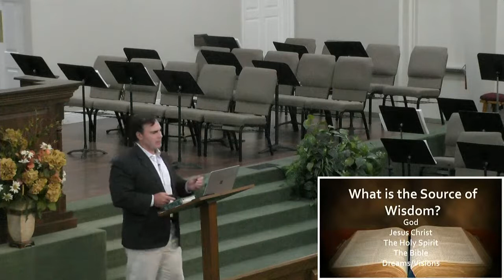FBC Pensacola - Live Service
Live stream of our service at Faith Baptist Church